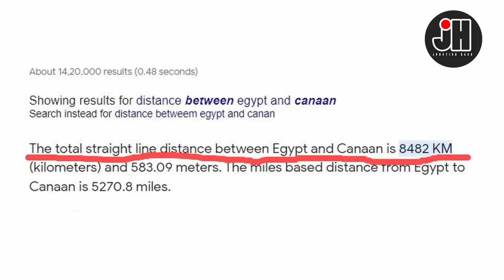രവിചന്ദ്രൻ സാറിന് GIR പദവി ....കണ്ടുപിടുത്തം ദൂരവുമായി ബന്ധപ്പെട്ട് !